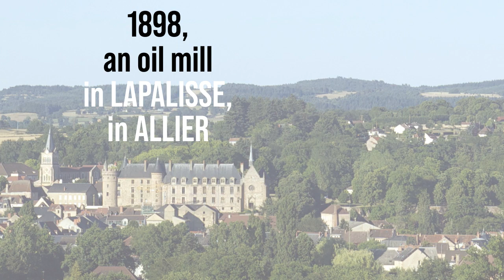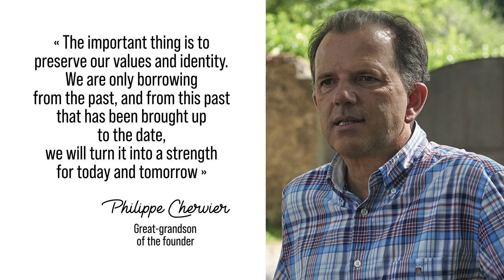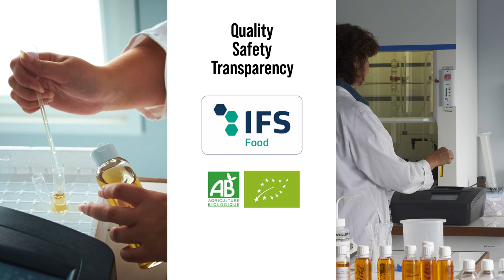Discovering Huilerie de Lapalisse savories